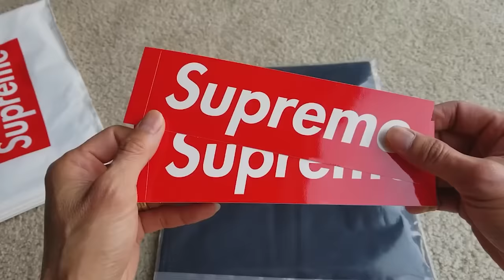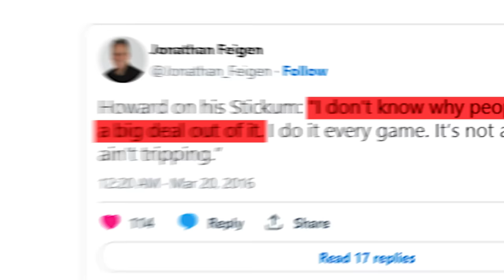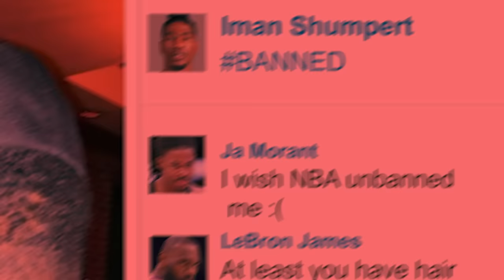BANNED Accessories In The NBA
Shoes, tattoos, and some CRAZY items. the NBA has banned a lot of accessories recently!